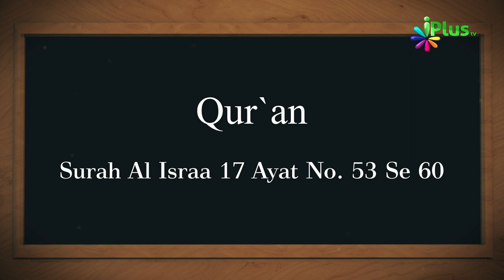26 August 2019 Ko Sawaal In Aayaton Mein Se Hoga In-Sha-Allah